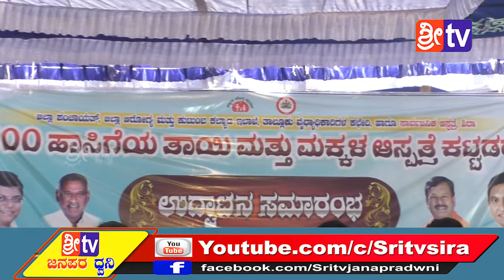100 ಹಾಸಿಗೆಯ ತಾಯಿ ಮಕ್ಕಳ ಆಸ್ಪತ್ರೆ ಕಟ್ಟಡದ ಉದ್ಘಾಟನಾ ಸಮಾರಂಭ